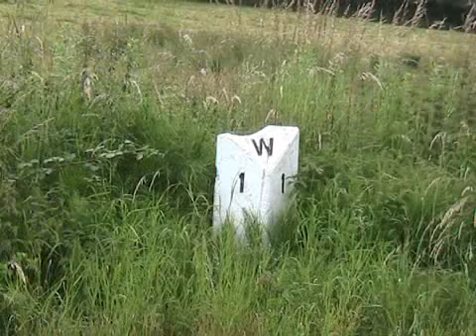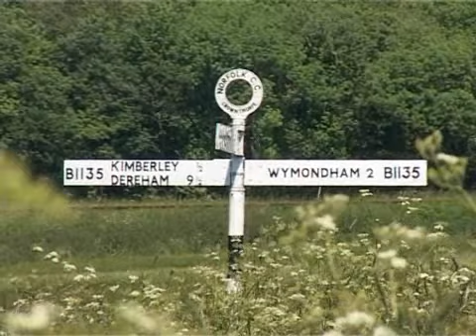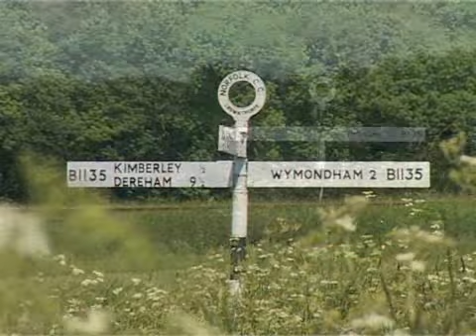9466 visits the Mid-Norfolk Railway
9466 visits the Mid-Norfolk Railway 2006/7 (video David Roe)